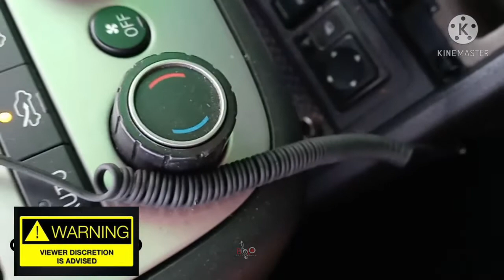Life at Kensington Ave